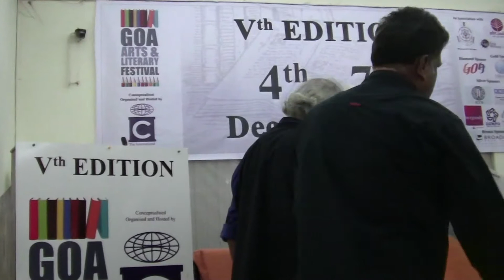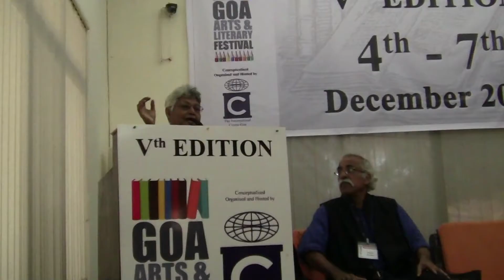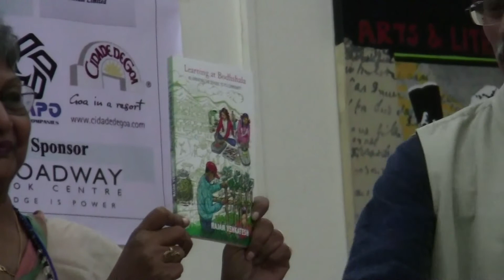Exclusive Book Launch: Learning at Bodhshala by Rajan Venkatesh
Exclusive Book Launch: Learning at Bodhshala by
Rajan Venkatesh, Rajan Venkatesh & Therese Almeida with conversation with
Claude Alvares